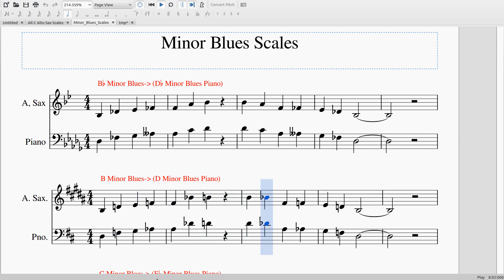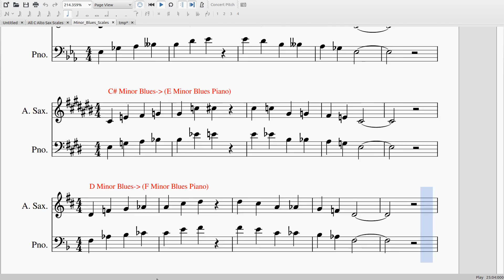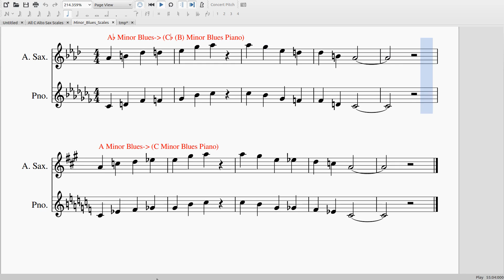Alto Saxophone Minor Blues Scales